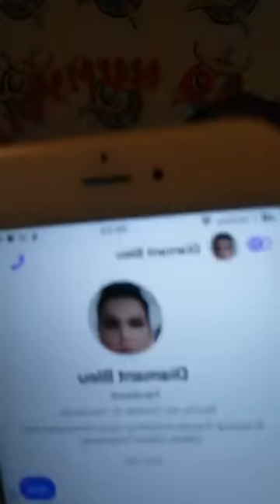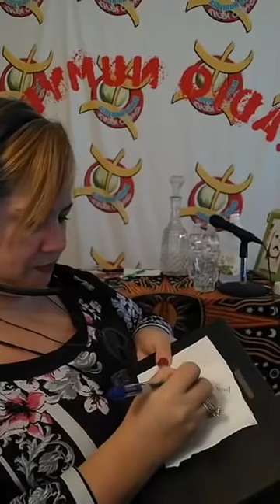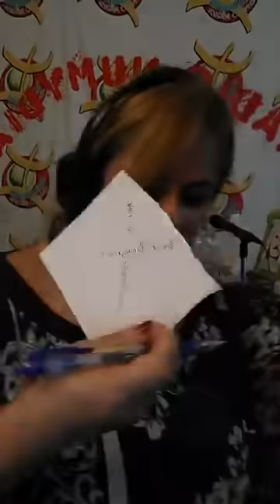RITUELS MAGIQUES AVEC L'AIL